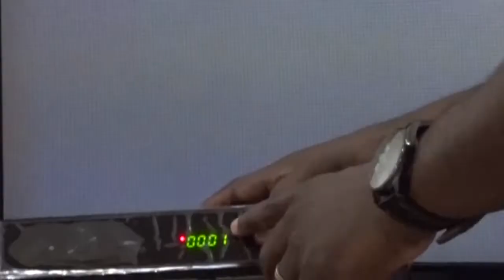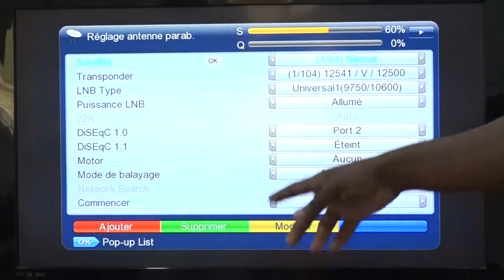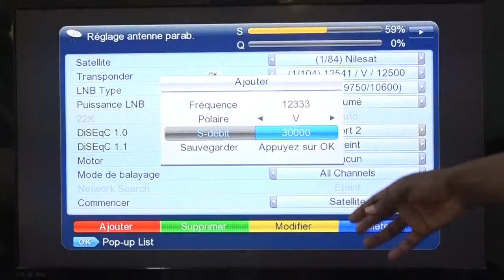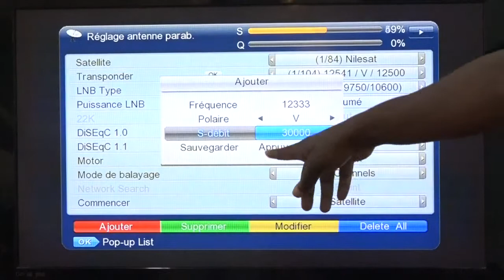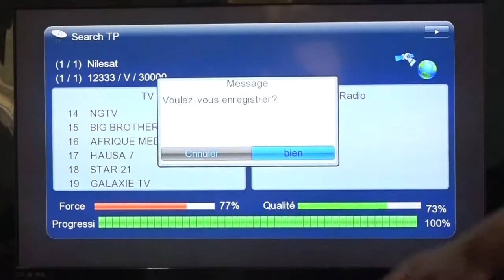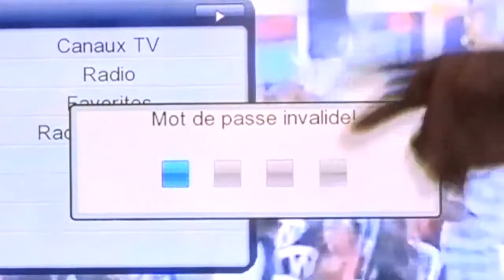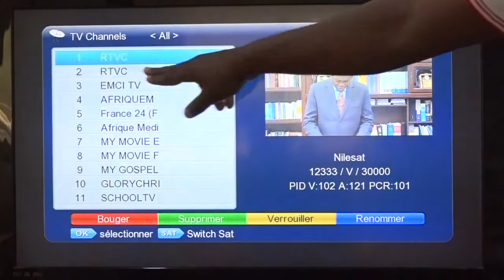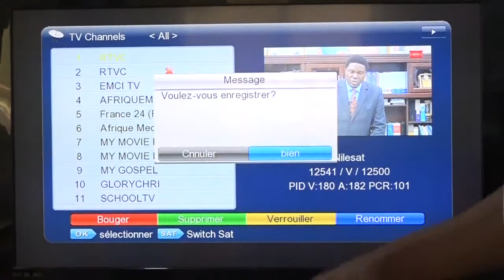Décodeur STAR SAT - Comment configurer le nouveau transpondeur de la RTVC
Communiqué RTVC
Chers Abonnés, nous tenons à vous rassurer que les problèmes de signaux que vous constatez ces derniers jours sont dûs à des travaux généraux d'optimisation au niveau du satellite sur lequel nous émettons. La fréquence de la RTVC a ainsi connu une modification, l'optique étant d'améliorer la qualité de nos images. Nos techniciens sont à pied d'œuvre pour porter assistance à tous les abonnés.
La RTVC vous présente ses excuses pour tous les désagréments causés par ces travaux. Désormais nous sommes réceptionnés via ces références : Fréquence : 12333, Polarisation : Verticale (V), Symbole débit : 30000